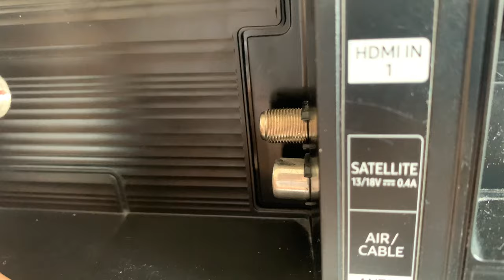🔥Insert a Paper Clip on the TV and Tune in to all the Channels in the World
In this video I will show you an ingenious way to make an antenna out of paper clips
🔴Revolutionize your TV: insert the secret rivet and tune in to all the channels in the world!